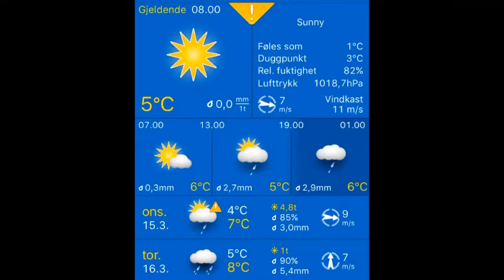15.03.2017, 09.20 Stavanger: mostly cloudy, rain showers 5°C. Vind:V/8 m/s.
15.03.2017, 09.20 Stavanger: mostly cloudy, rain showers 5°C. Vind:V/8 m/s.